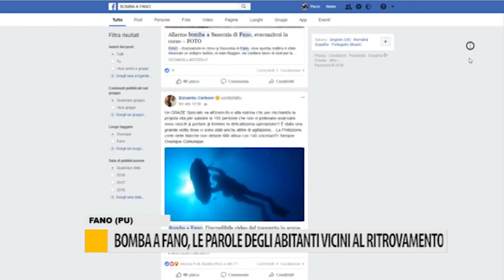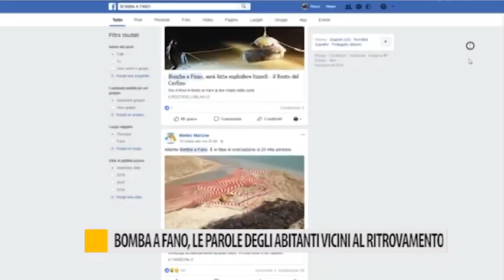Bomba a Fano, le parole degli abitanti vicini al ritrovamento